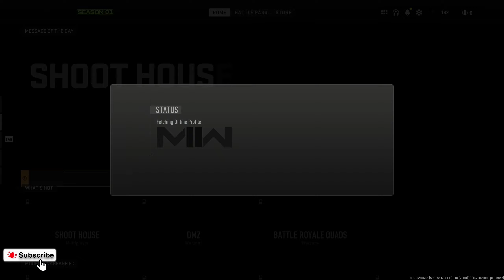🪖Warzone 2🪖/3.díl/Není každý den posvícení 🤣